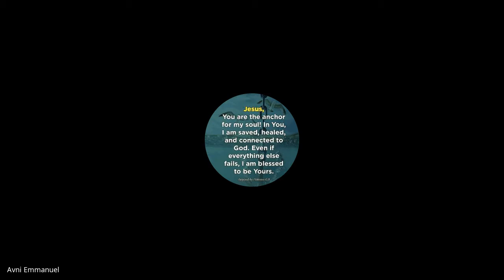John & 1,2,3 John | Lecture 5 : BC301-John-20220817